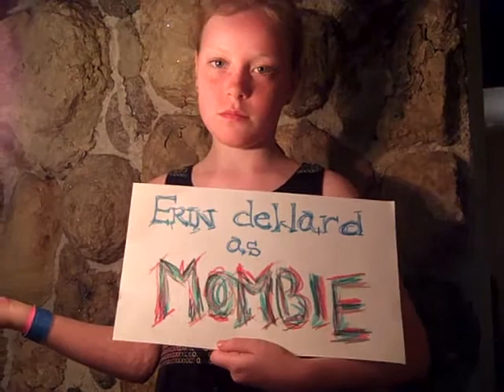Mombie Says...Episode 3.mp4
Just like every mother, Mombie tells you what to do. Only SHE might also eat your brains.